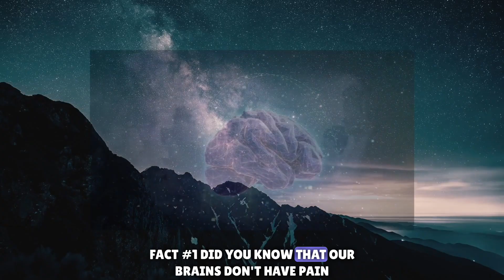Mind-Blowing Facts About Our World: From Moon Computers to Floating Saturn"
Unbelievable World Facts: From Floating Saturn to the Moon's Weak Computer! 🌍"

Discover the incredible facts that make our world so fascinating! From brains that can't feel pain to squirrels with endless teeth, and the astonishing speed of light, these mind-blowing revelations will leave you in awe. Join us on a journey of knowledge as we explore the quirks and wonders of our amazing planet. ✨🌏